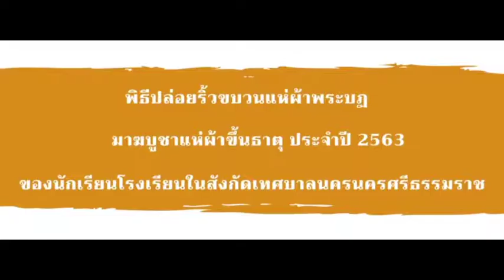เทศบาลนครนครศรีธรรมราช กิจกรรม มาฆบูชาแห่ผ้าขึ้นธาตุ ประจำปี 2563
เทศบาลนครนครศรีธรรมราช กิจกรรม มาฆบูชาแห่ผ้าขึ้นธาตุ ประจำปี 2563 ของนักเรียนโรงเรียนในสังกัดเทศบาลนครนครศรีธรรมราช
ภายใต้การนำของ ผศ.เชาวน์วัศ เสนพงศ์ นายกเทศมนตรีนครนครศรีธรรมราช